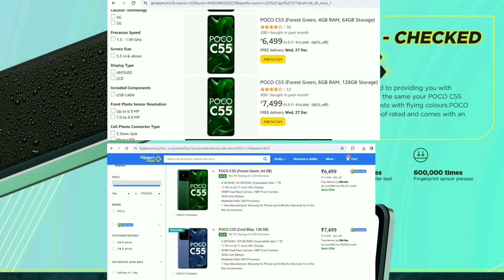Poco C55 on Deal Flipkart & Amazon | 4/6 GB RAM | 64/128 GB ROM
Poco c55 smartphone on offer - Amazon and Flipkart deal!
Flipkart deals
flipkart sale
Amazon deals
best amazon deals
latest smartphone deals flipkart
latest smartphone deals amazon

POCO C55 (Amazon)
POCO C55 (Flipkart)

Jai Hind